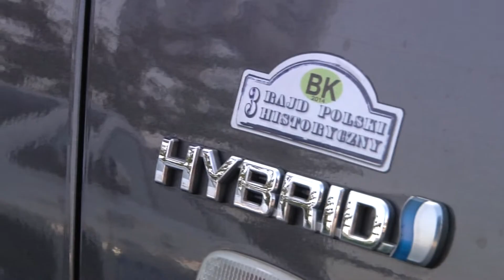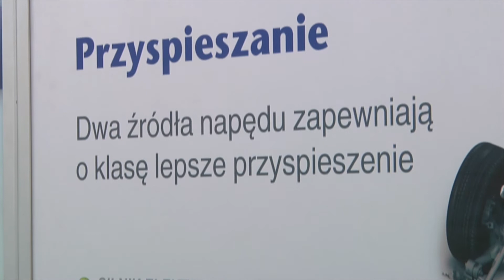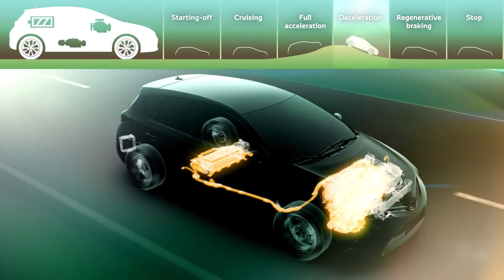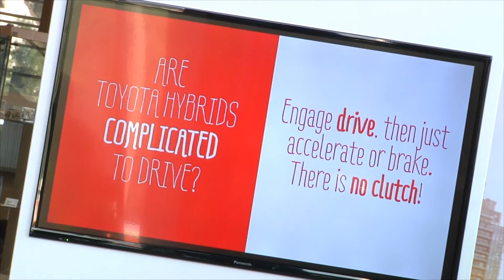Polak mistrzem świata serii FIA Alternativ Energies Cup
Wywiad z Arturem Prusakiem, Mistrzem Świata FIA Alternativ Energies Cup.

Artur Prusak wraz z pilotem Thierrym Benchetritem zwyciężyli w klasyfikacji generalnej Pucharu Świata Alternatywnych Energii FIA za kierownicą hybrydowej Toyoty Prius. W klasyfikacji producentów pierwsze miejsce zajęła Toyota. Sezon zakończył się wygraną polsko-francuskiego zespołu w rajdzie Hi-Tech Eco Mobility Rally w Grecji.